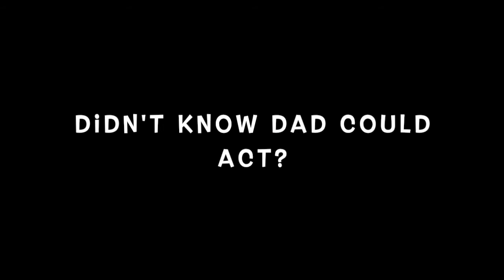Stolen baby Sketch